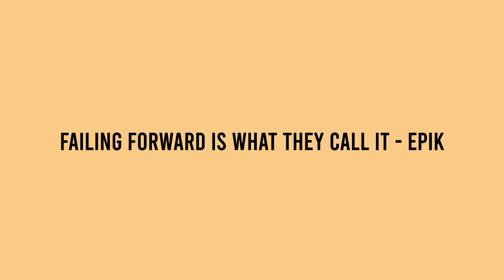"TALES OF FAIL" - jid sample type beat/instrumental 2023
💳 Buy on Airbit: Coming Soon..

Time Stamps:
00:00 Intro
00:11 Verse 1
00:58 Hook 1
01:10 Verse 2
01:57 Hook 2
02:08 Verse 3
02:55 Hook 3

Licensing Info:
Option 1 -

Option 3
Exclusives: $4000+